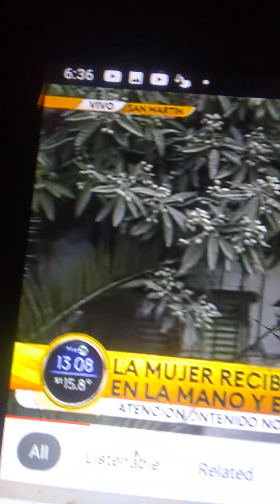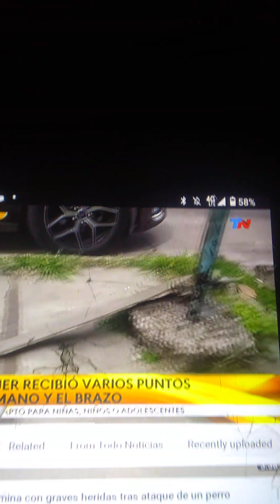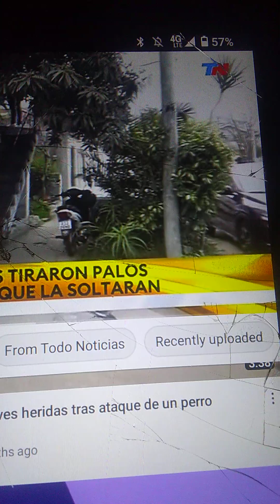I hope they kill these dog's